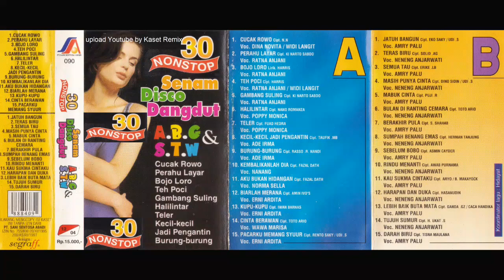Nonstop Senam Disco Dangdut ABG & STW - Side B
NONSTOP SENAM DISCO DANGDUT ABG & STW
Sani Music Collection
PT. Sani Sentosa Abadi

Side B :
1. Jatuh Bangun
2. Teras Biru
3. Semua Tahu
4. Masih Punya Cinta
5. Mabuk Cinta
6. Bulan Di Ranting Cemara
7. Berakhir Pula
8. Sumpah Benang Emas
9. Sebelum Bobo
10. Rindu Menanti
11. Kau Sukma Cintaku
12. Harapan Dan Duka
13. lebih Baik Buta Mata
14. Tujuh Sumur
15. Darah Biru